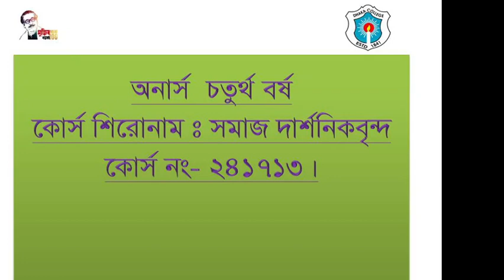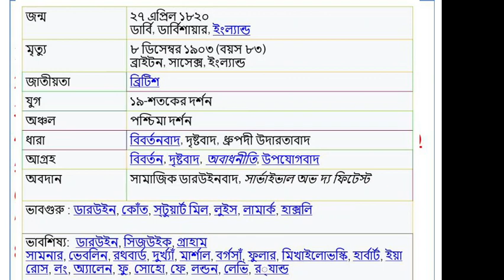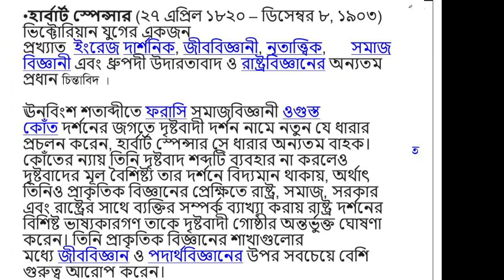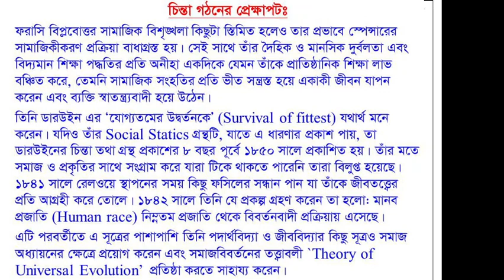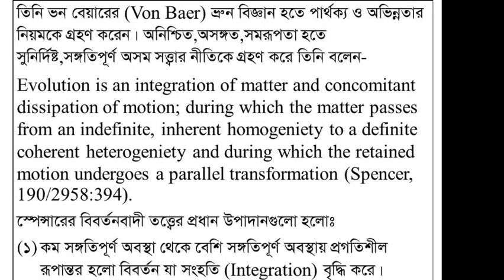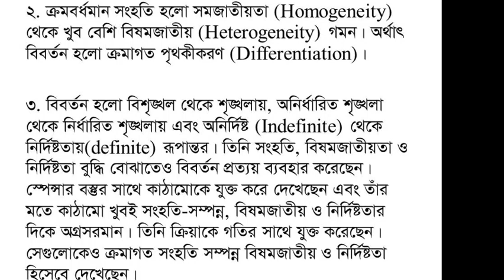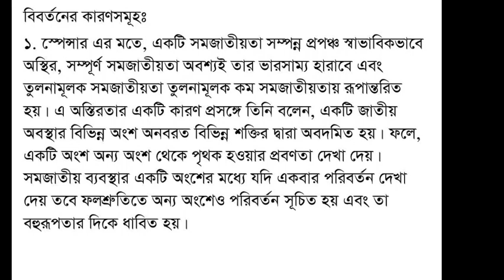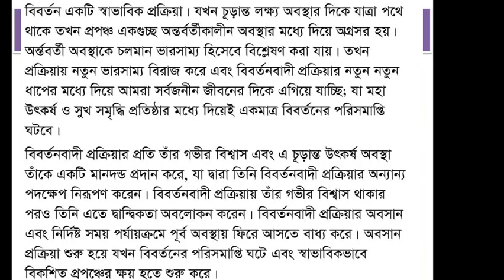CORSE 241713,HON'S 4TH YEAR,Topic H Spencer SOCIAL PHILOSOPERS,NADIA TUJ JOHURA LECTURER DHAKA Col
CORSE-241713,HON'S 4TH YEAR,Topic - H Spencer.  SOCIAL PHILOSOPERS,NADIA TUJ JOHURA.LECTURER.DHAKA COLLEGE,DHAKA